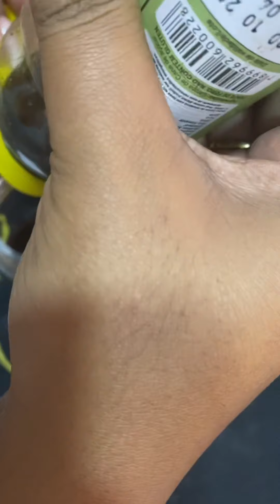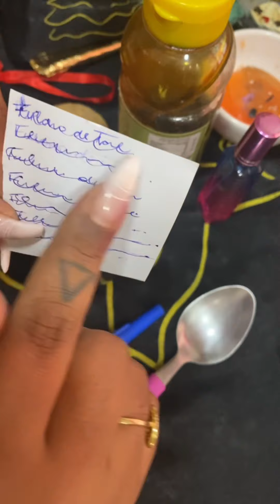Simpatia com Foto para Amarrar homem !!! Fácil e Rápida !!!